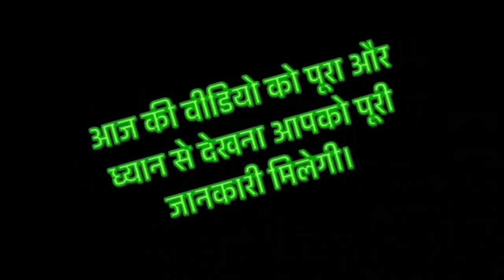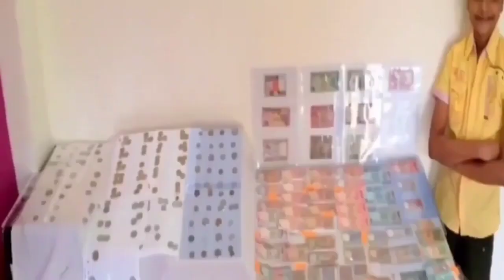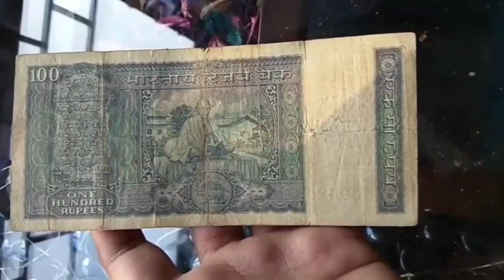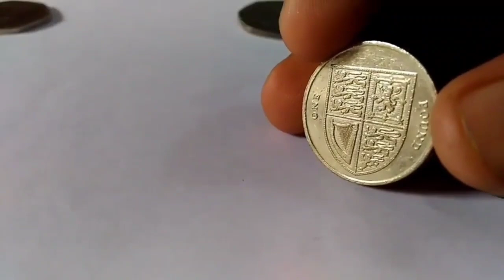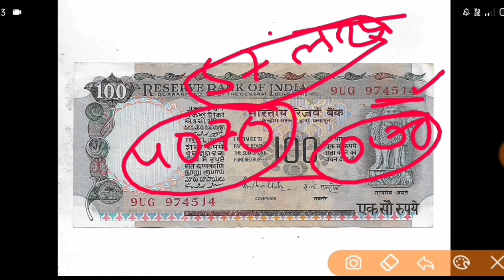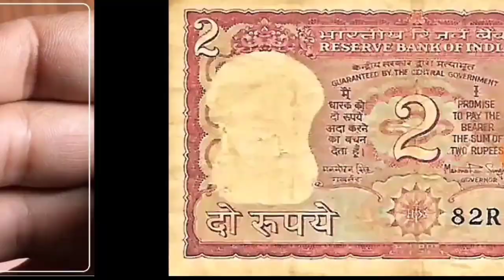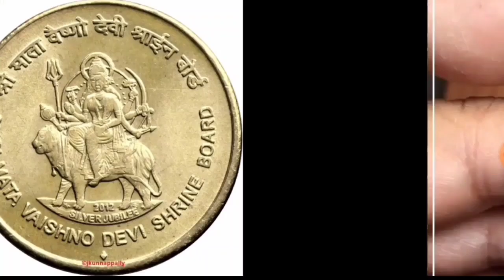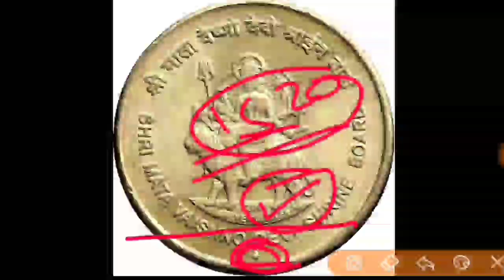Sell Old coin to Direct Buyer ! आपके पास जितने भी पुराने नोट और सिक्के हैं तुरंत बेचो